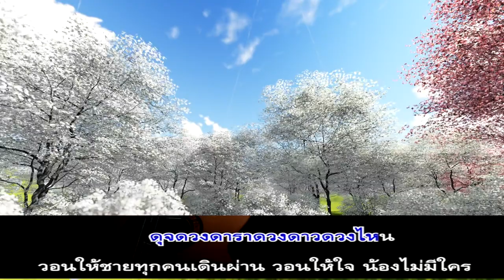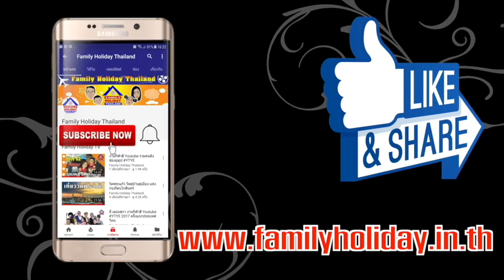แก้มน้องนางนั้นแดงกว่าใคร ตัดเสียงร้อง กี้ต้า คาราโอเกะ Karaoke Version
ต้นฉบับเพลง
แก้มน้องนางนั้นแดงกว่าใคร - เขียนไข เเละ วานิช

สาโรจน์ ยอดยิ่ง - คำร้อง-ทำนอง
ประชา หลุยจำวัน - Guitar solo
สัญชัย หิรัญบูรณะ - Mixed/Mastered
สัญชัย หิรัญบูรณะ,สิทธา นิยมเหมาะ - Engineered